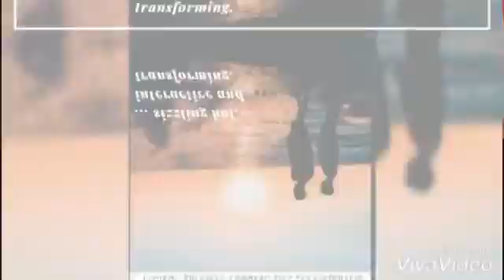YOU AND INSURANCE/ REAL MEN'S TALK SHOW